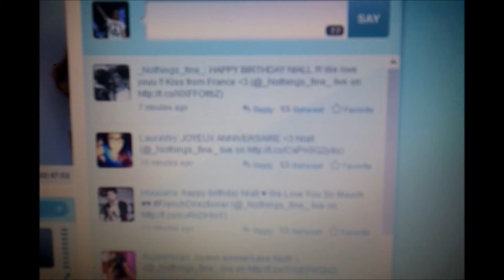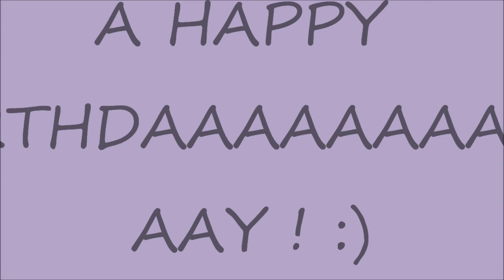Projet, Niall Birthday.